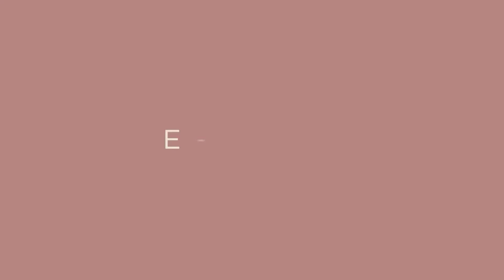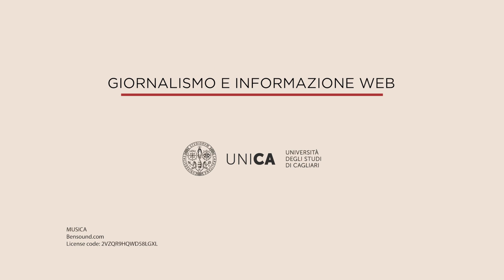Laurea Magistrale in Giornalismo e informazione web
Il Corso di Laurea Magistrale Giornalismo e Informazione Web, classe LM-19 (Informazione e sistemi editoriali) intende formare una figura professionale flessibile, che sia in grado di inserirsi efficacemente nell’ambito dell’informazione tradizionale (lavoro in ambiente di redazione giornalistica) così come nell’ambito, in costante evoluzione, delle professioni dell’informazione digitale (posizione di ideatore e realizzatore di contenuti informativi per il web).